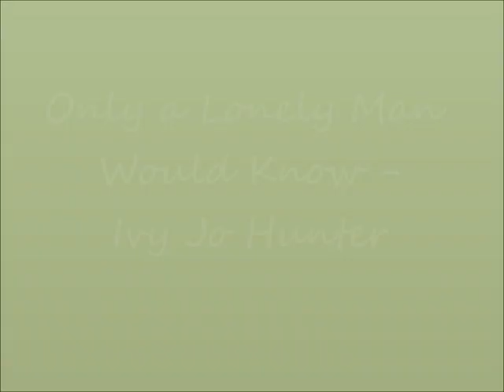Ivy Jo Hunter - Only a Lonely Man Would Know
Available on A Cellarful of Motown Vol.4